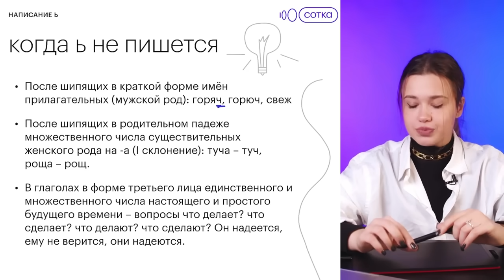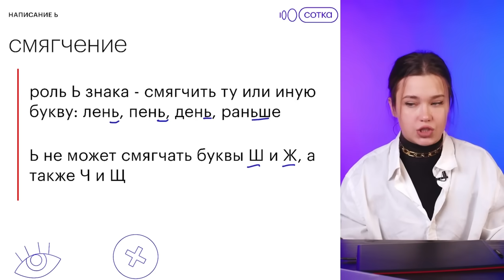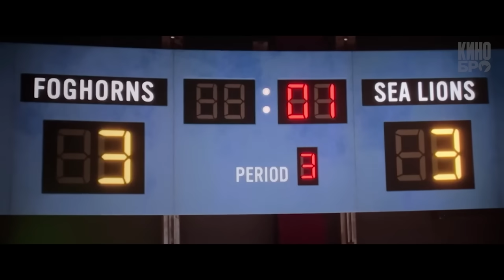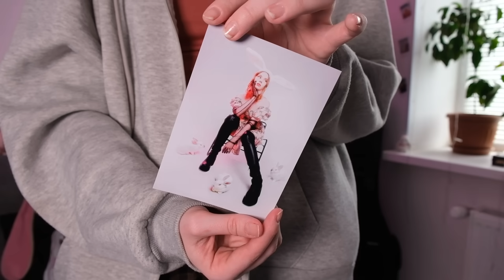ОБЗОР "ГОЛОВОЛОМКА 2"| тревожные подростки (и я тоже)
✅ Сотка - подготовка к ЕГЭ/ОГЭ с любого уровня на нужный балл для выпускников 8/10 классов

Реклама. ООО СОТКА , ИНН 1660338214   erid:LjN8K68DV

Как поддержать мое творчество?

✨ Поделится видео и написать комментарий